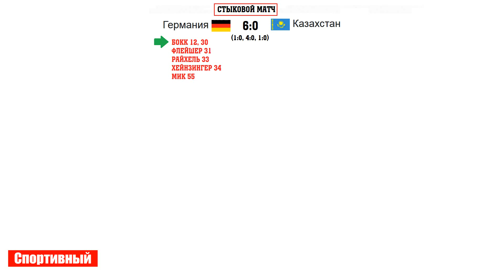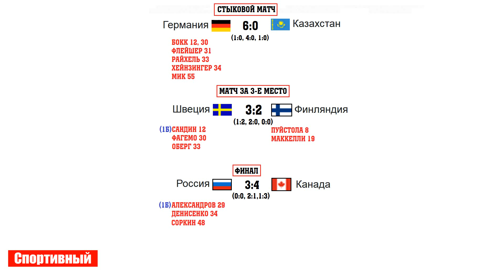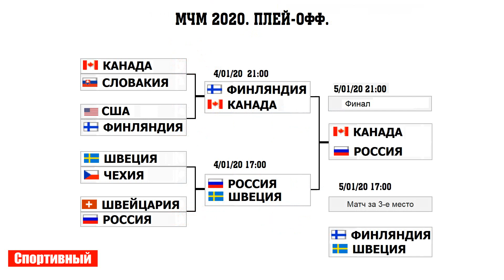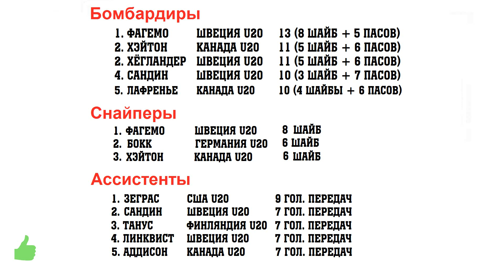Чемпионат мира по хоккею 2020 (U20). Финал Россия - Канада. Результаты. Бомбардиры.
расскажем о последних трёх играх молодежного чемпионата мира по хоккею
➞ наша группу ВКОНТАКТЕ - нет.com
➞ Нужна надёжная партнерка? Воспользуйся моей AIR!